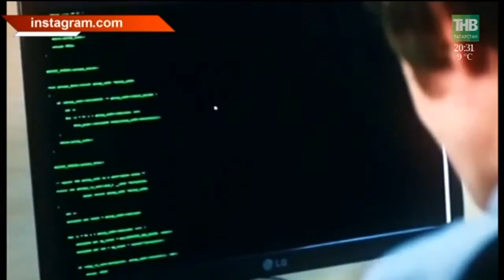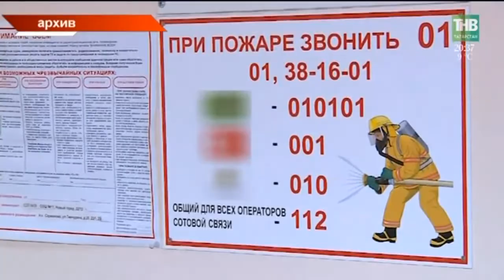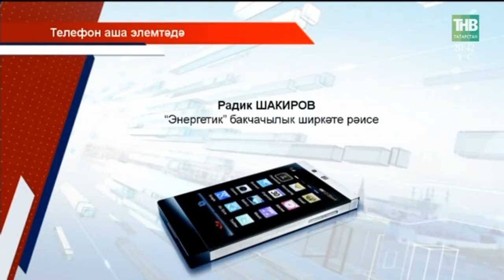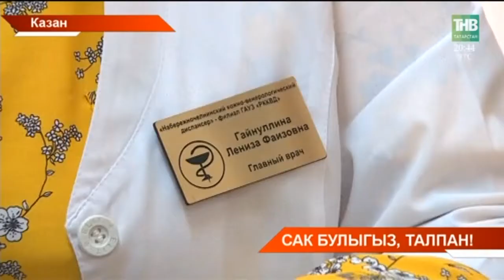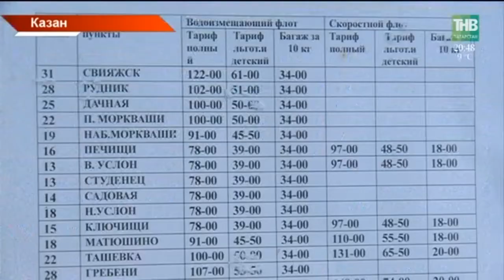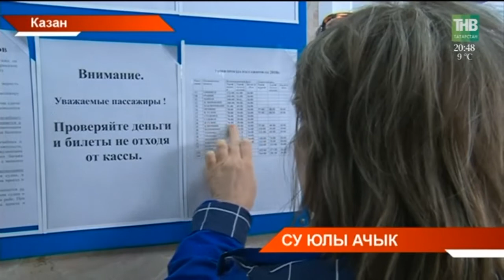Татарстан хәбәрләре 01/05/18 ТНВ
Таяну ноктасы. В эфире: пн, вт, ср, чт - 19:00

7 дней. В эфире: вс - 19:30, 21:30

Координаты:
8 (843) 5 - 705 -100